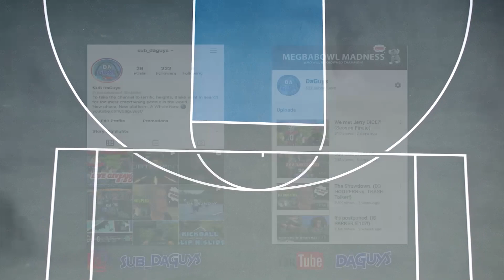FLORIDA PARK TAKEOVER ft. D'Vontay Friga and Matthew Thomas (5v5 Hoops)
D'Vontay Friga, Matthew Thomas, and DaGuys team up at basketball courts in Florida and things got WILD. We didn't know these guys were holding a GRUDGE against D'Vontay 😂, but we still got to get some buckets with the best talent in Naples.

D'Vontay said it himself, he wants to pull up to St. Louis. Show some love to him and Matt in the comments below and on their channels. Let them know why they NEED to pull up to STL and come thru for Megabowl XI later this year  👀